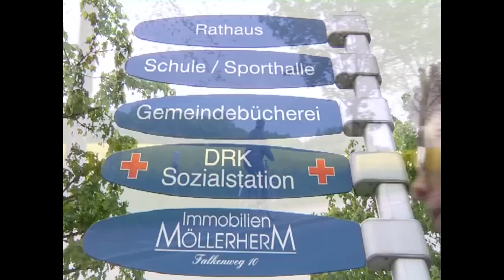YouTube Kacke: Wolfram und die Scheiß Bücher! (Galileel Kollaboration Teilnahme)